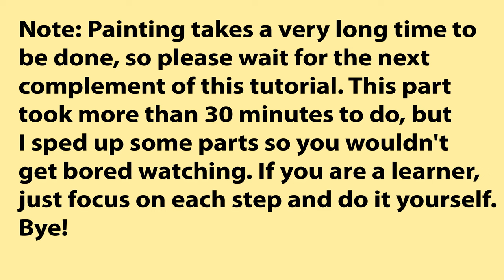Body Painting |. Body Paint |. Nude | Ootd | Jeans | Part 3 Painting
Welcome to Bilberry Fashion Academy! 🌟 In this tutorial, you'll learn how to draw a stylish girl wearing a light gold patent biker jacket and jeans inspired by Balmain. Using only a pencil, I'll guide you step-by-step through drawing the figure, face, and hair. ✏️👗👖

Fit of the day: A Golden Patent Biker Short Jacket with Jeans pants inspired by Balmain 2015 Collections, paired with high heels and a ponytail hairstyle, and a white neck-top with lace details. 🌟👖👠 Would you wear it? To me, I'm just excited to learn how to draw it! 💬👇

Part 3 of this tutorial is about painting basically the first layers of each piece, wait for the complement to see how to show the patent texture for the biker jacket, and the denim one for the pants, and how to paint body with nude colors.

👕 Marvel Comics T-Shirt:
629 ratings and 4.7 stars

👕 Vintage Best Cat Dad Ever T-Shirt:
1206 ratings 4.8 stars

🖊🖍 Ohuhu Alcohol Markers - Double Tipped Art Marker Set 40 Colors:
14606 ratings 4.7 stars

📖 The Night Before Kg Paperback – Picture Book:

💽 A.I A.I. - Artificial Intelligence DVD:
3875 ratings 4.6 stars

📖 The NFT Handbook: How to Create, Sell and Buy NFTs Nft: (create mint sell and buy nfts ):
336 ratings 4.4 stars

👧🏻👦🏻✏ And For Back To School Season:

Back to School Gifts Mommy and Me Bracelet First Day of School Matching Wish Bracelets Set for Mother Daughter Son Women Teen Girls Boys Jewelry Gift:
336 ratings 4.6 stars

🎮 Do you have kids, teens, or juniors obsessed with  @Roblox ? Look no further for the ultimate gift!
🎮 Roblox Digital Gift Code for 800 Robux 🎮

Roblox Digital Gift Code for 800 Robux [Redeem Worldwide - Includes Exclusive Virtual Item] [Online Game Code]  🛑  IT'S The best #1 seller

This product has over 160,600 ratings with an impressive 4.5-star average. 82% of verified purchasers gave it top marks!

Roblox gift code
Roblox 800 Robux
Roblox digital gift code

Jacket
Biker Jacket
Gold Leather
Gold Jacket
Jeans
Drawing Outfits
Draw Outfit
Style Tips
Vintage Fashion
Sustainable Fashion
High Fashion
Fashion Illustration
Fashion Design
How To Draw Fashion
Fashion Sketches
Fashion Industry
Trending
Fashion Trends
Trends
Collections
Fashion Channel
Ootd
Outfit Of The Day
Draw It
Draw Like A Pro
Draw Like A Sir
Sketching
Sketches
Sketch